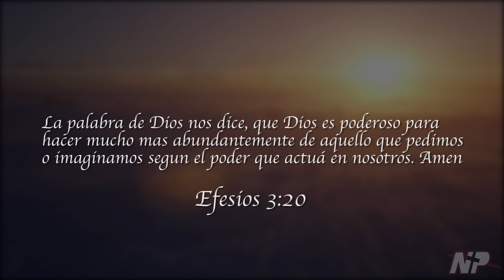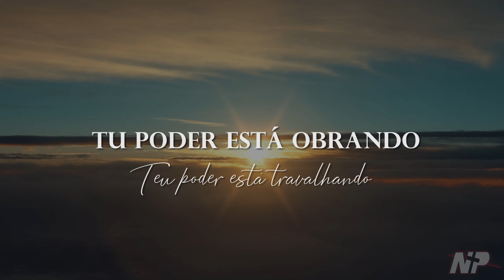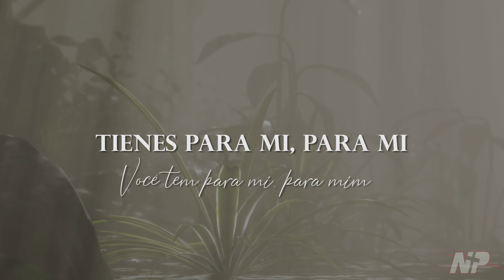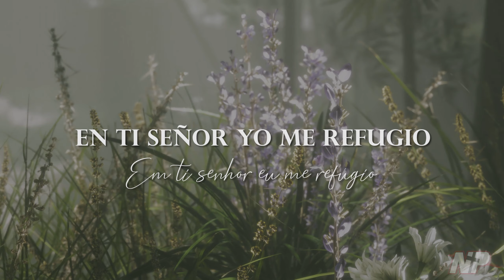Nathanael Paredes- TODOPODEROSO Video Lyrics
Hola amigos! Muchas Gracias por seguir mi canal y compartir. Deseo que esta canción sea de mucha bendición para tu vida. Apesar de todo lo que está aconteciendo en el mundo 🌍 nunca podemos perder nuestra Fé, mucho más preciosa que el oro, en el Dios Todopoderoso que tiene un perfecto plan para nosotros siempre bendiciones🤗

A pesar de tudo o que está aconteçedo no mundo 🌍
Nunca podemos perder a nossa Fé, muito mais preciosa do que o ouro, no Deus Todo Poderoso, que tem um plano perfeito para nos sempre, sempre.🙏🏻

Escrita & Producida por Nathanael Paredes
Dirección y arreglo de Voces NP.
Asistente en programación: Adiel Santana & NP
Gt.Acústica:Elivan Gonzaga
GT Eléctrica: NP.
Bajo: Voz NP
Mezcla & Master: Alex Angeloni
Edición de Vídeo Lyrics: Carlos Prensa

Passionatus Music Group LLC.